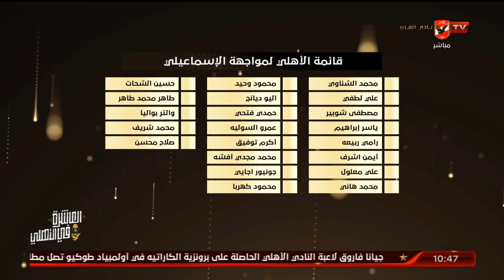اخبار الأهلي 🗞 الشناوي يتصدر التشكيل المثالي لاولمبياد طوكيو 2020 🦅🔥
اخبار الأهلي 🗞 الشناوي يتصدر التشكيل المثالي لاولمبياد طوكيو 2020 🦅🔥 | البيت الكبير